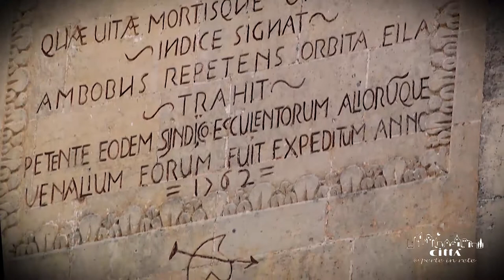Ville de Corigliano d'Otranto - Tour de l’horloge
Un des monuments les plus caractéristiques de la ville est certainement la tour de l’horloge.
Elle est organisée en trois ordres superposés, caractérisés par des colonnes et des chapiteaux décoratifs.
Elle a été reconstruite en 1644 et modifiée dans sa structure actuelle en 1770, mais on n’a pas des références claires sur la date de construction de la tour originelle.